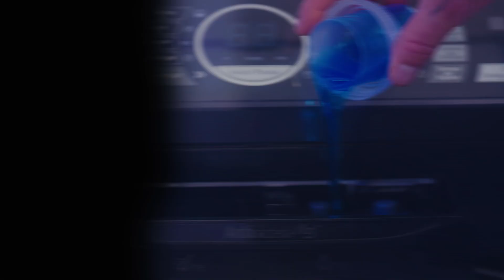BAND BC | MC PRO 5 | OMO ULTRA POWER FOGAÇA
Cliente: Omo
Produto: Lava Roupas Ultra Power
Produtora: BAND BRANDED CONTENT
Programa: Masterchef Pro 05

Gerente de Merchandising: Carol Regatieri e Renato Guirra
Atendimento: Renan e Dany
Coordenadora de Merchandising: Paula Thiemy
Produtor de Merchandisign: Raquel Ramos e David Alves

Direção: Renato Guirra
Produção: Milena Schwindt
Ass. de Produção: Yuri César
Estagiária: Larissa Brandi
Jovem Aprendiz: Paulo Roberto
Pós Produção: Pablo Vitorino e Fafá Rouge
Dir. de Fotografia / Op. Câmera : Anderson Capuano
Op. de Câmera: Peterson
1º  Ass. de Câmera: Francisco Bento
2° Ass. de Câmera: Marco Vieira e Rafael Candido
Som Direto: Luis Boggian
Elétrica / Maquinária: Edidelson
Cammate: Wellington Silva
Iluminador: Paulinho, Ronaldo Rocha e Fernando Porto
Dir. de Arte: Luiza Conde
Prod. de Objetos: Hellen Furlan
Ass. de arte: Thamiris Guimarães
Contrarregras: Alexandre Godoi e Henrique Ballastreri
Figurino: Larissa Azevedo
Make e Cabelo: Kathy Liprandi
Prod. Gastronômico: Bruno Hashimoto
Ass. de Prod. Gastronômico: Carmen Brito